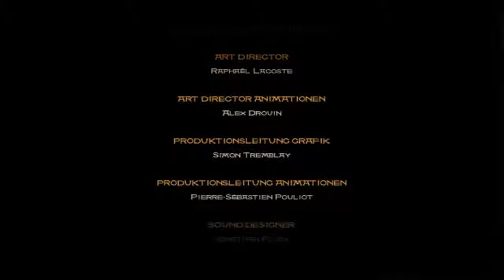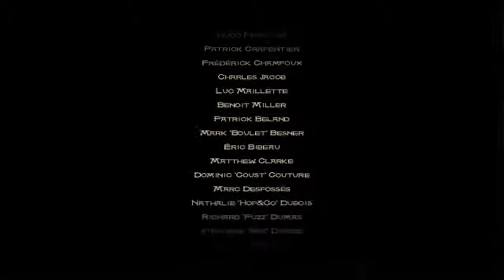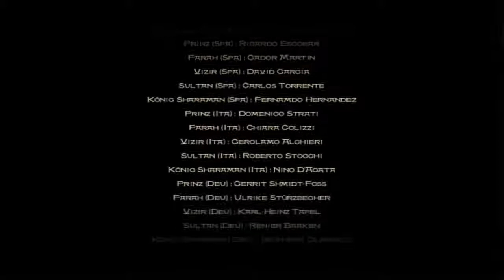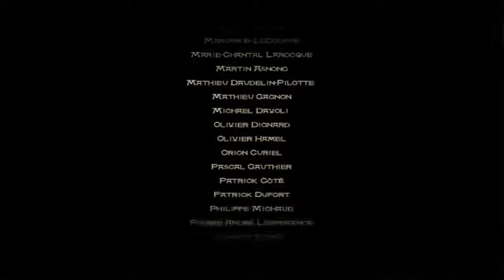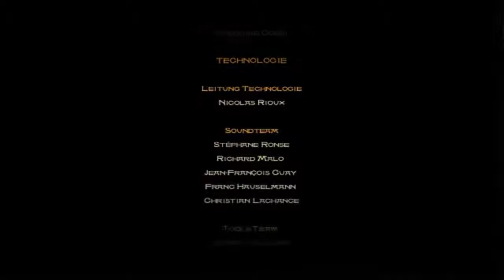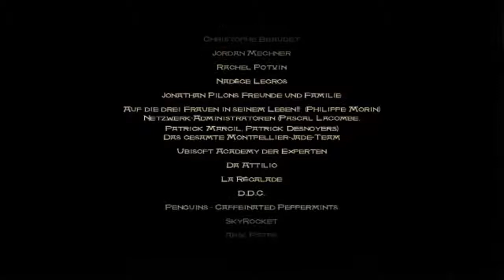Let´s play Prince of Persia: The Sands of Time #026 [German/HD] - Finale und Feedback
Das Spiel ist abgeschlossen.
9,5 Punkte von 10 möglichen Punkten